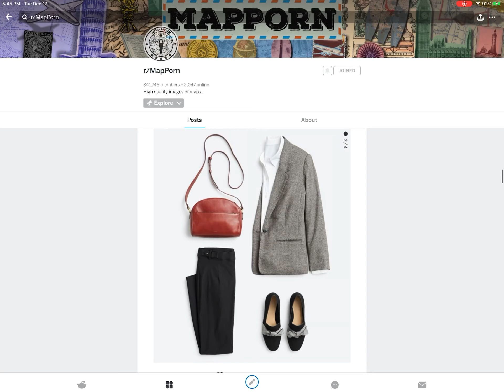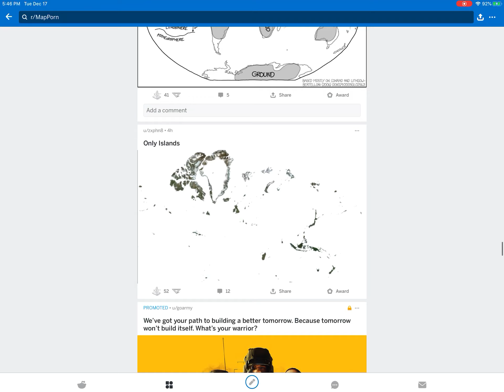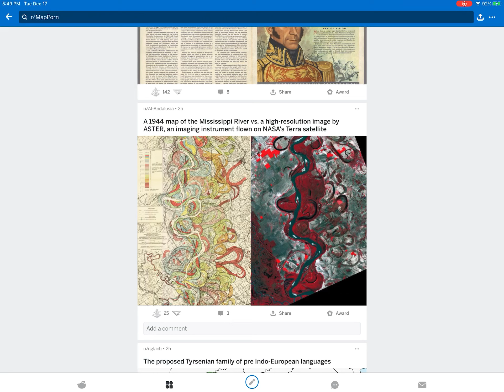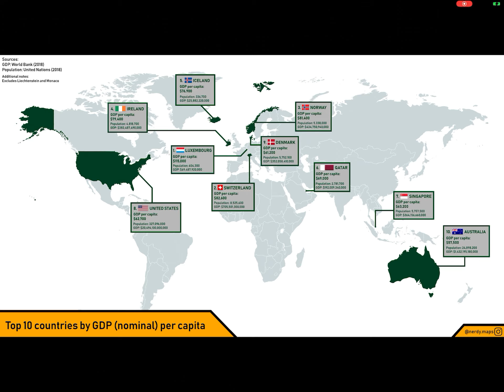Looking At High Quality Maps On Reddit